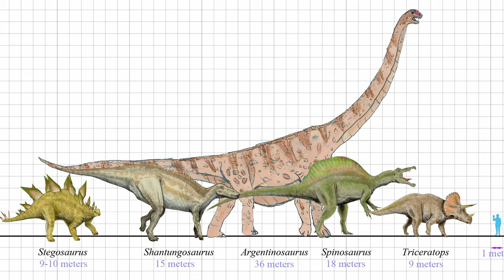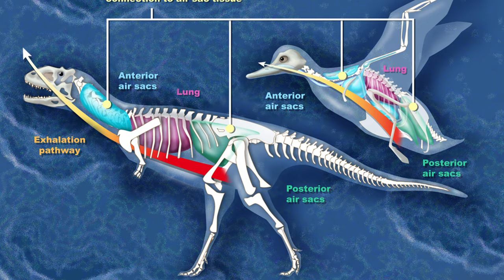THE 10 FACTS ONLY TRUE DINOSAUR FANS KNOW!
Join Antosaurus as he explores 10 incredible dinosaur facts that every true dinosaur fan should know! From the T-Rex to the Brachiosaurus, Pterodactyl, Spinosaurus and many more!

Antosaurus Top 5 Dinosaur Fact books:

1. Knowledge Encyclopedia Dinosaur
2. Dinosaurs: A Visual Encyclopedia
3. Pocket Genius: Dinosaurs
4. National Geographic First Big Book of Dinosaurs
5. The Dinosaur Book

Gear I use to make Antosaurus:

Key light
RGB Lights

Chapters:
0:00 The Dinosaur with the strongest Bite in History!
01:19 What is the fastest Dinosaur?
02:40 What is the largest dinosaur ever discovered?
04:05 The Dinosaur with a heart bigger than a car!
05:23 What dinosaur had two brains?
06:55 The smallest dinosaur ever discovered!
08:24 Did dinosaurs have feathers?
09:06 The largest ever carnivorous dinosaur!
10:42 The dinosaur that's not a dinosaur!
12:06 Dinosaurs had air sacks!